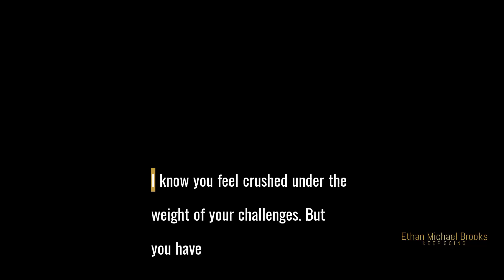There is Always Hope, Even in Dark Times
My friend, I know you are facing immense challenges right now. Life can be painfully difficult at times. But you have the inner strength to make it through this. Stay focused on the light ahead.

        Dramatical Epic -  ; licensed via envato elements.
 Motivational Epic Cinematic -  ; licensed via envato elements.